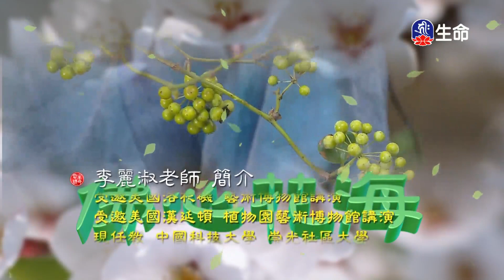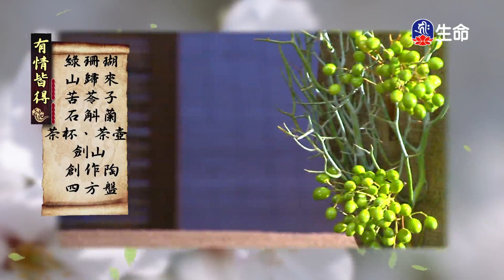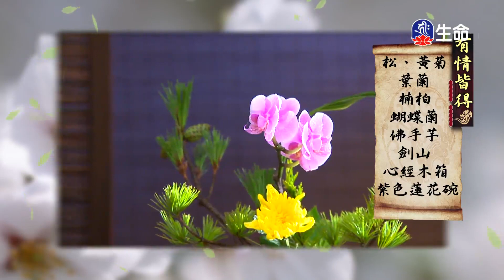佛心花海_有情皆得_李麗淑老師_(lifetv_20211129_11:00)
佛心花海_有情皆得_李麗淑老師。